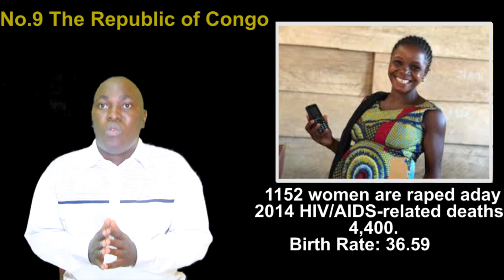Top 10 countries which are most sexually active in Africa